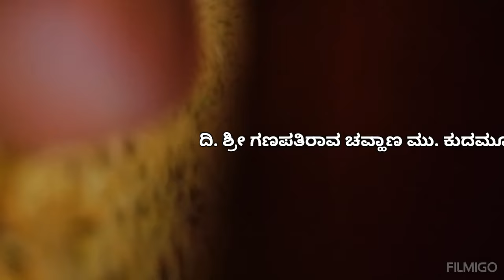Late Sri Ganapati Chavan Last Journey at Kudamud Tanda